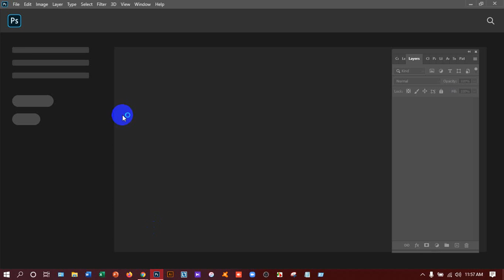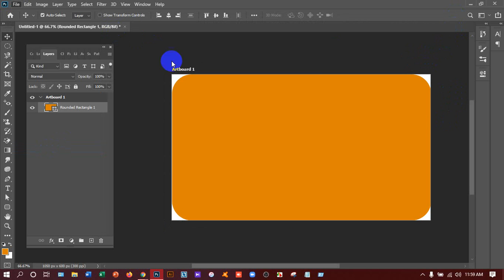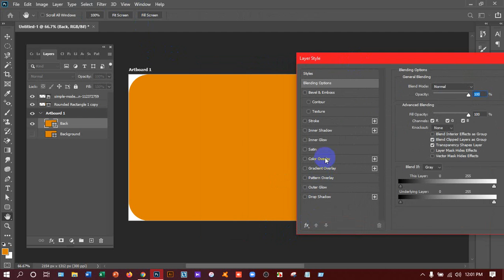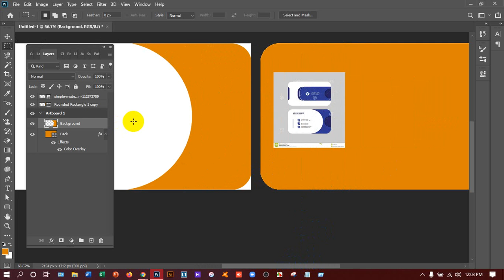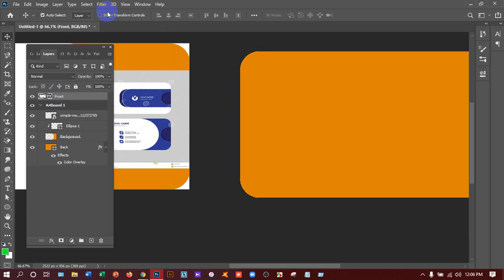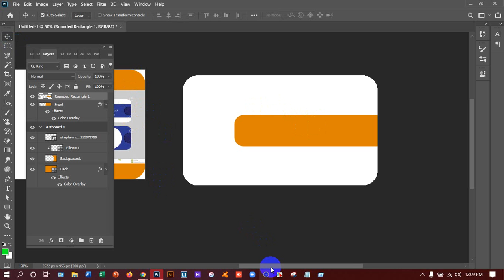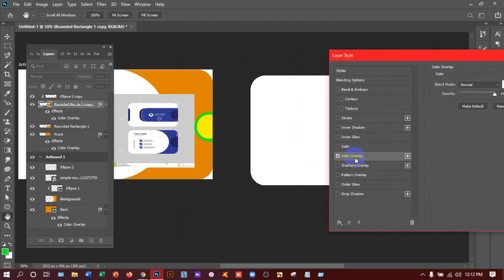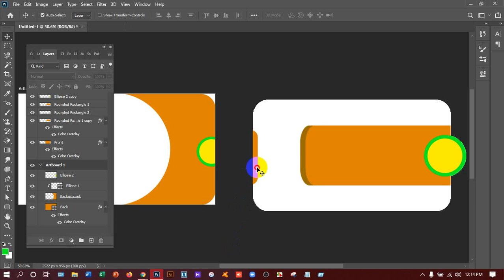Business Card Design Copy 3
In this video I am going to show you the easiest way to copy Business Card.